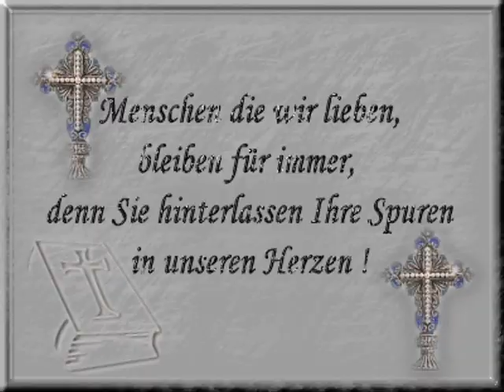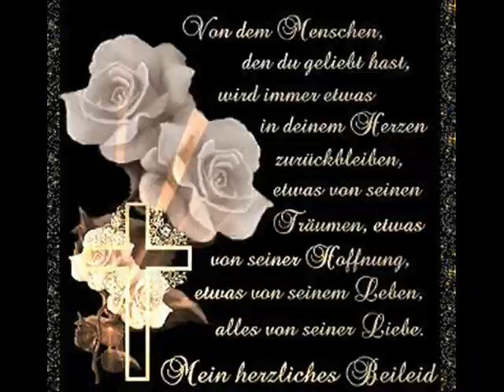Melanie Thornton Wonderfull dream :( R.I.P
Habe damal ein videobilderclip zusammen gestellt für die verstorbene melanie :(